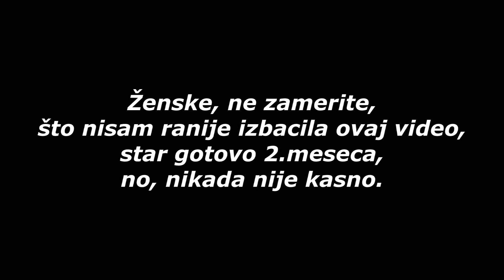Glow make up za mladu kožu - STROBING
Korišćeni proizvodi;

- expert illuminating fluid & base Trend it Up
- 2 in 1 camou make up & concealer 030 Trend it Up
- brow gel filler waterproof 010 Trend it Up
- under eye concealer & base 020 Trend it Up
- Llums bronzer - baked brownie
- The Balm rumenilo instain - pinstripe
- Huda Beauty highlighter palette - golden sands
- The Balm eyeliner - schwing
- Makeup Forever lipstick - 401
- Urban Decay quick fix

*Dođite da se družimo i na ostalim društvenim mrežama,